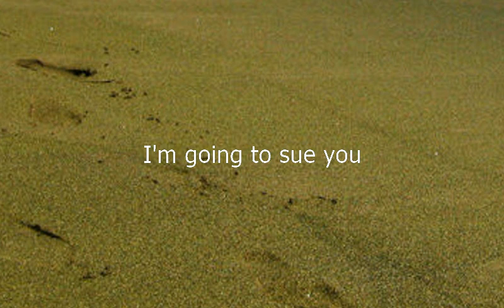Como se dice Te Voy A Demandar en Ingles